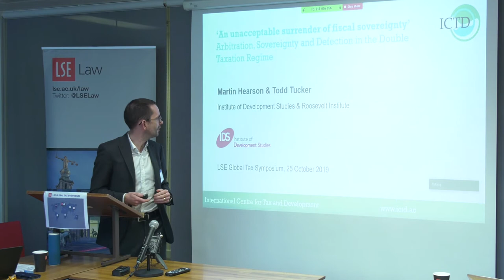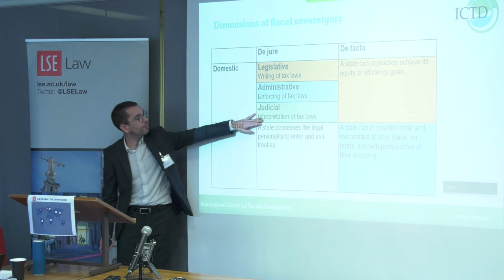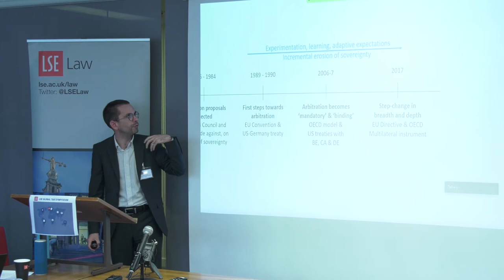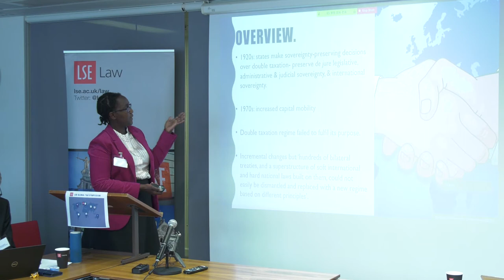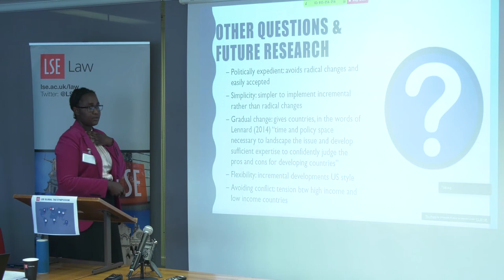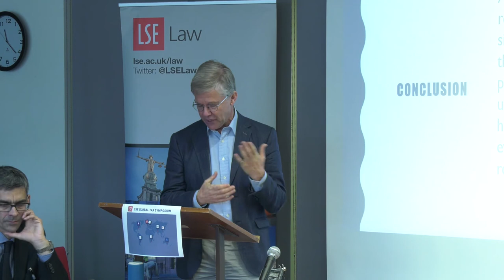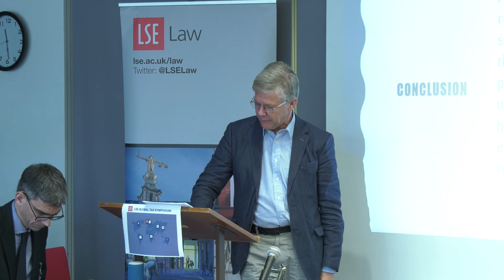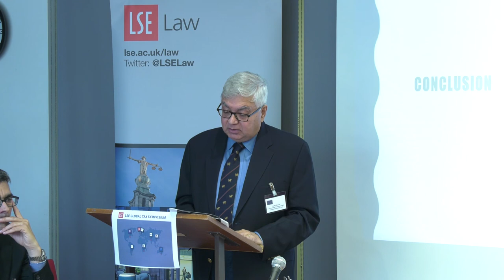Martin Hearson: "An Unprecedented Surrender of Fiscal Sovereignty"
Martin Hearson of the Institute of Development Studies
Part of LSE Law's 2019 Global Tax Symposium.